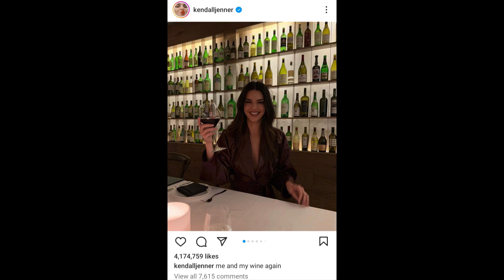Kendall Jenner & Fans Recent Bad Bunny Pregnancy Rumors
Kendall Jenner's response to pregnancy rumors with Bad Bunny, fans have been speculating.

Tabletop Fountain Decoration